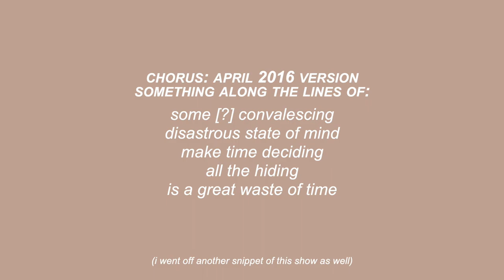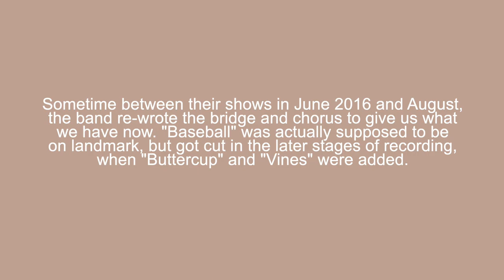baseball: a brief history lesson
if there's any spelling mistakes, i don't wanna know, i'm sick of working on this video.
brief history lesson ≠ brief creation process

i'll post the audio version of june 2016 version soon, as it is the only referenced version that's not on youtube already.